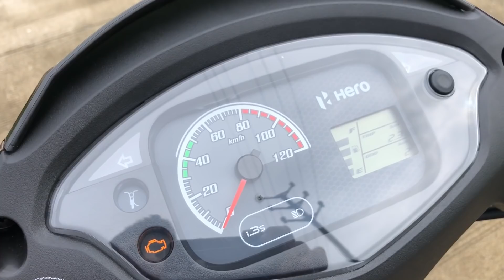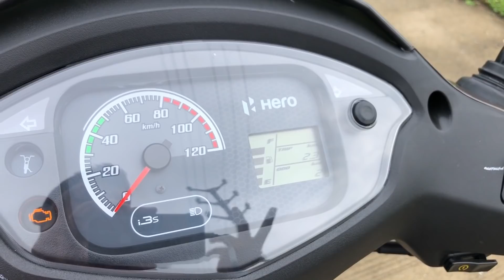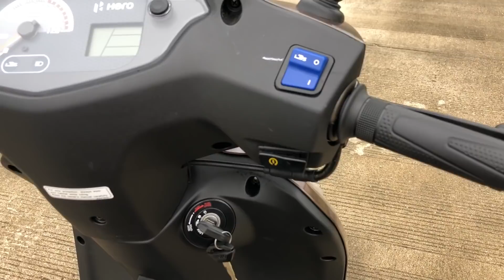2020 Hero Destiny 125cc BS6 Full Review l Top Speed l Mileage...🔥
2020 Hero Destiny 125cc BS6 Full Review, Top Speed, Mileage, Ride with Pillion, Highway Test, City Test, And Pros and Cons...

Call For Best Deals - 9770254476